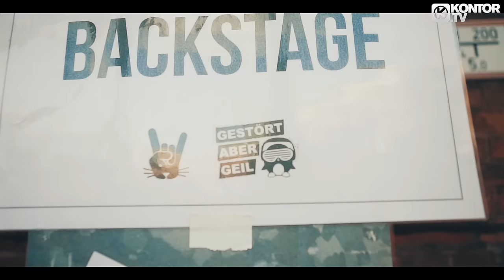Gestört aber GeiL & Two Magics – Glücklich wie die Kinder (Official Video HD)